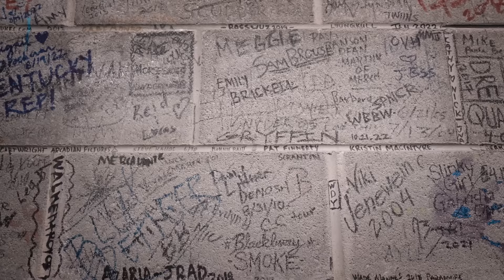GRYFFIN - ALIVE (ALBUM PREVIEW)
Alive Tracklist
1. Intro
2. Alive (with Calle Lehmann)
3. Forever (with Elley Duhé)
4. Lose Your Love (with Matt Maeson)
5. Safe With Me (with Audrey Mika)
6. Woke Up In Love (with Kygo & Calum Scott)
7. Reckless (with MØ)
8. Glitch In The Simulation (with salem ilese)
9. Evergreen (with Au/Ra)
10. Scandalous (with Tinashe)
11. Interlude
12. Colors (with Eyelar & Blanke)
13. After You (with Jason Ross & Calle Lehmann)
14. Best Is Yet To Come (with Kyle Reynolds)
15. Sometimes You Know (with Maia Wright)
16. Caught Up (with Olivia O’Brien)
17. You Were Loved (with OneRepublic)